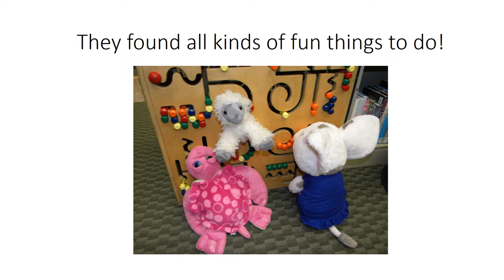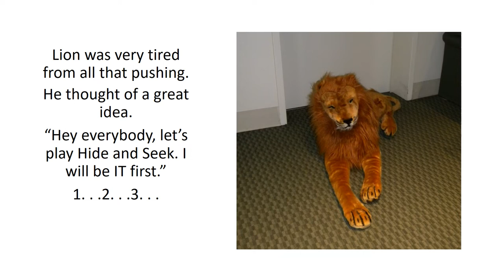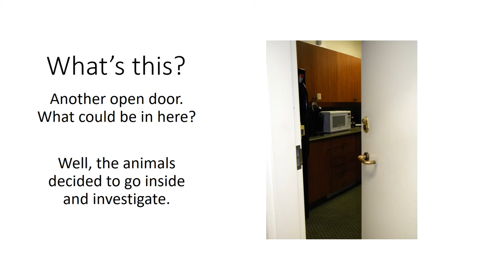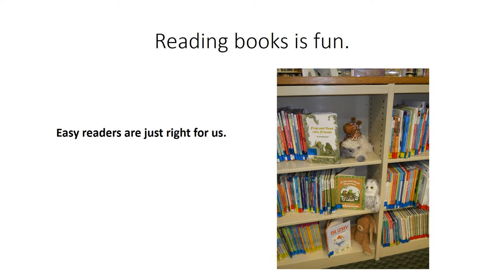Stuffed Animal Sleepover 2022